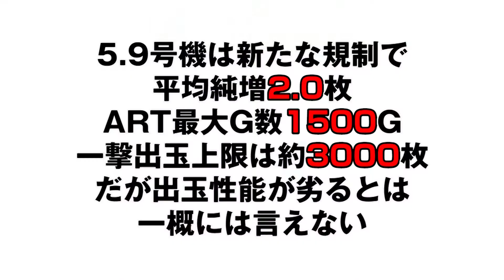11/21(火)新台入替【クイズ！浅野くん】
2017年11月21日新台入替の為の告知動画収録に挑む浅野くん。ところがそこには、過酷な運命が待ち構えていた…。